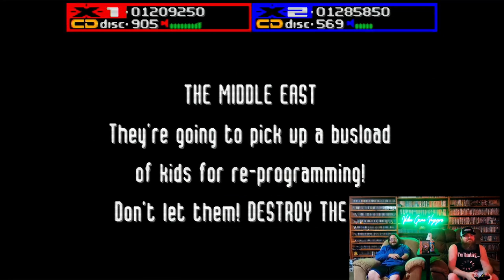Revolution X - Genesis (VGV E7)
On episode #7 of the Video Game Voyagers, Ecto67 and Ash play Revolution X for Sega Genesis. Developed by Midway, released in 1994. Join them on this voyage as they shoot everything that gets in their way trying to save Aerosmith in this shooting gallery of 16-bit awesomeness.